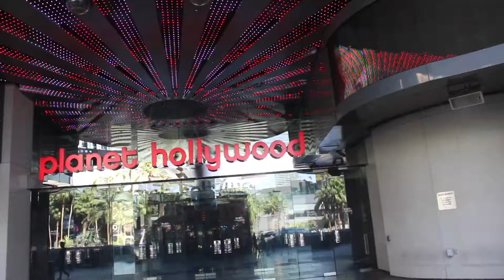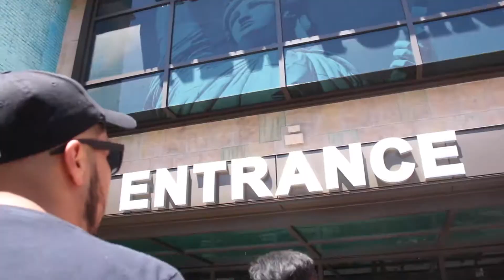Las Vegas Vlog - Rose Taste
Aqui les comparto este video sobre la bonita experiencia que vivi en mi viaje a Las Vegas. Espero que les guste. Muchas gracias por visitar el canal :)